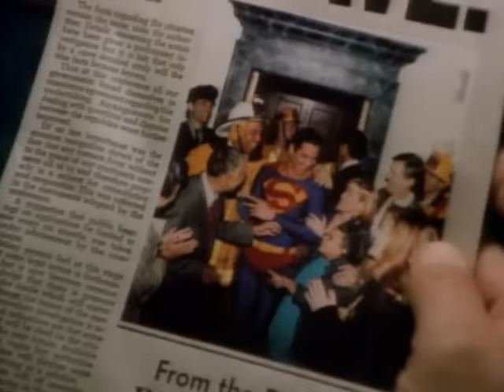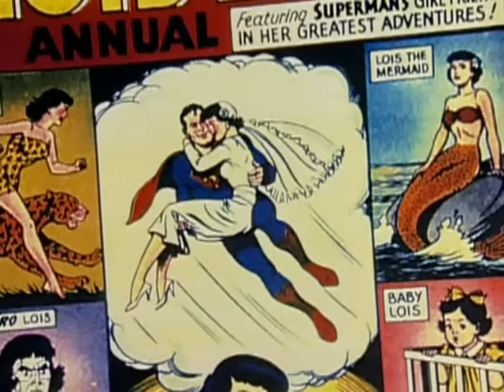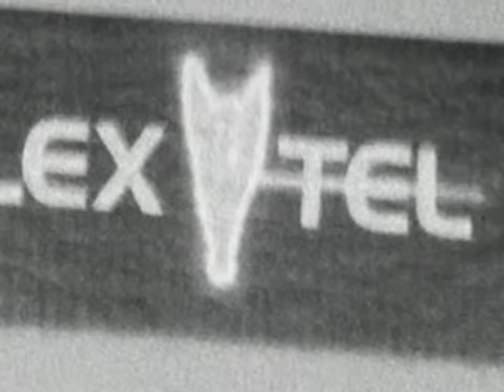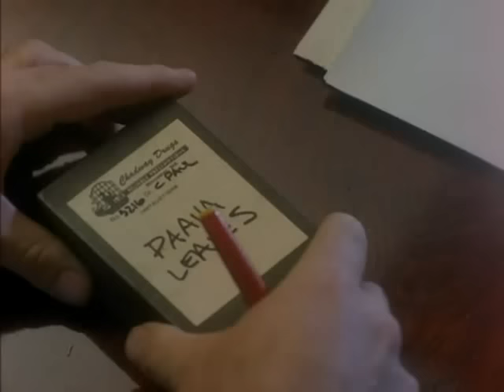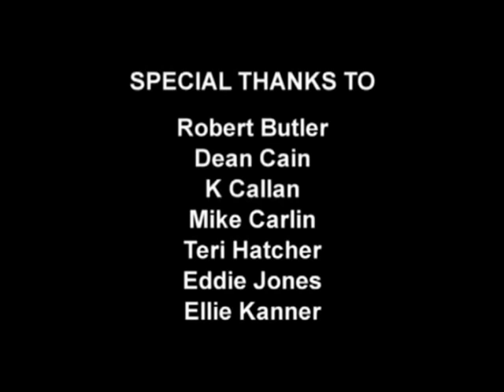From rivals to romance: The making of Lois and Clark